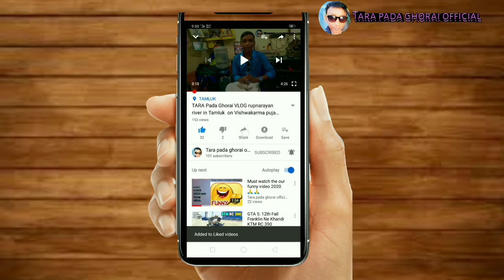TARA Pada Ghorai & Bivas maji vlog🚴🚴 in Narghat.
ComedianTara & BivasMaji vlog🚃🚃 in Narghat HaldiRiver🌊🌊, 🚆TrainBridge , Temple. BengaliVlog.

I'm on Instagram as @tarapada.ghorai.395. Install the app to follow my photos and videos. please follow me 👋 on Instagram.